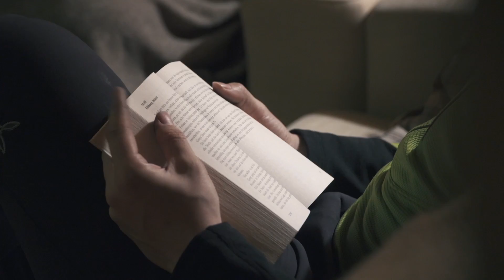Programa EVASIÓN TV nº 90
Bienvenidos a EVASIÓN!
Bienvenidos al mundo de los deportes de nieve!

A continuación os presentaremos tres formas distintas de disfrutar, conocer y vivir el esquí, tanto de día como de noche.

Para empezar, viajaremos hasta la estación de Aramón Cerler para conocer a sus embajadores. Una figura pionera que la estación creo, y que acentúa su carácter su trato familiar, cercano y de proximidad. Se trata de un servicio gratuito para conocer la estación en todos los sentidos.

Seguidamente, nos sumergiremos a la oscuridad de la noche para descubrir y disfrutar de otra perspectiva de Grandvalira, donde las emociones siguen una vez la estación andorrana cierra sus puertas.

Por último, nos dirigiremos hasta la Val d’Aran para mostraros uno de los rincones más impresionantes y desconocidos de este impresionante destino: El Valle de Aiguamòg. Ahí se esconde un pequeño hotel balneario des de donde se pueden vivir experiencias increíbles como las que os descubriremos.